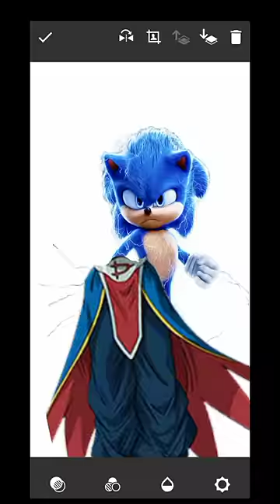Sonic + Super Fighter + Ulta Goku